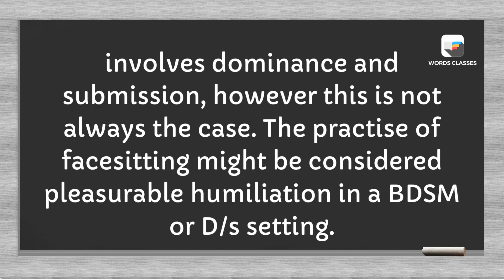| Word pronounce | English Speaking Practice | English | WordsClasses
Headline